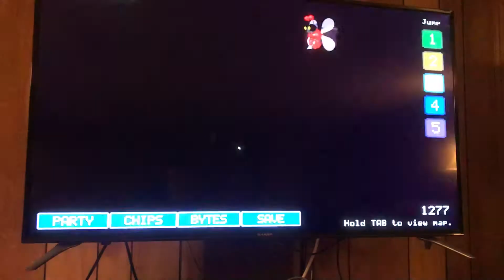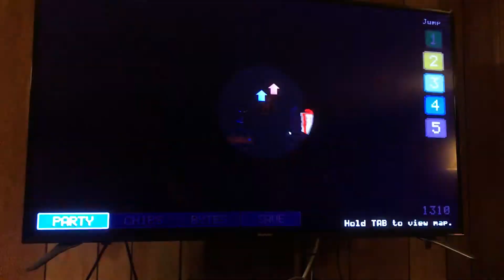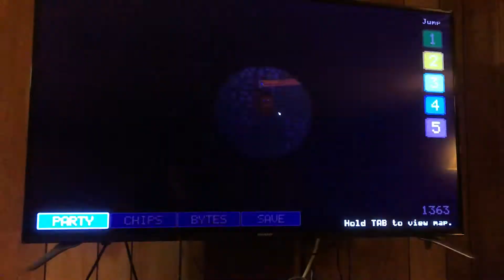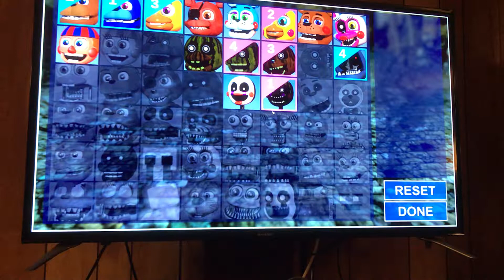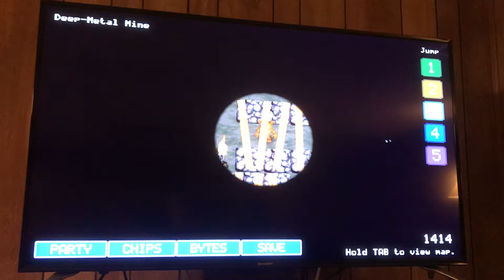Not so live stream (get clickbaited lol)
This was pretty fun I guess